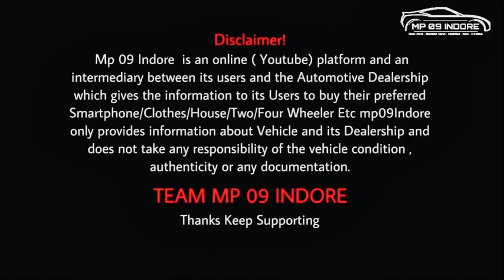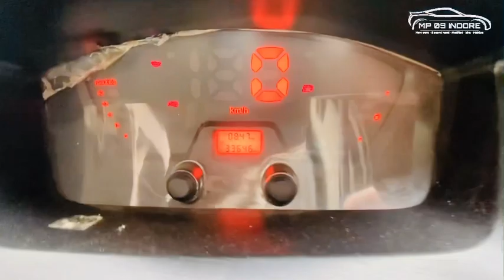second hand loading gadi | bolero pickup | chhota hathi | Ashok Leyland | commercial vehicle indore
📲गाड़ी खरीदने एबं अन्य जानकारी के लिए कॉमेंट करे

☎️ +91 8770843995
लोडिंग गाड़ियाँ के लिए अभी कॉल करे
Address:- Sundram Complex, Bhanwarkua Main Road, Indore

🍏चलो दोस्तों जोड़ते है mp 09 Indore के आपकी WhatsApp group me 👉🏻

🙏🏻दोस्तों और भी कार का स्टॉक देखने के लिए इन लिंक पर क्लिक करके देखे🙏🏻

Video Topic -/